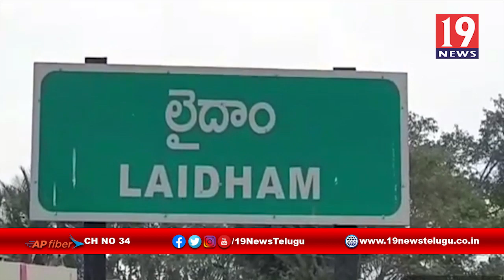రైతు సంక్షేమమే ధ్యేయంగా వైసీపీ ప్రభుత్వం పని చేస్తుంది-తమ్మినేని సీతారాం